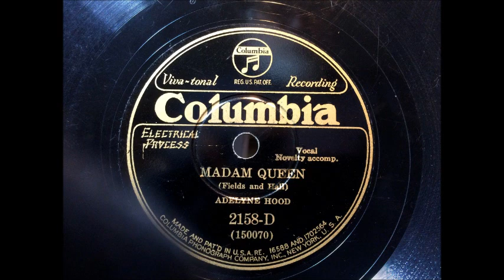MADAM QUEEN by Adelyne Hood 1930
MADAM QUEEN by Adelyne Hood, recorded in 1930